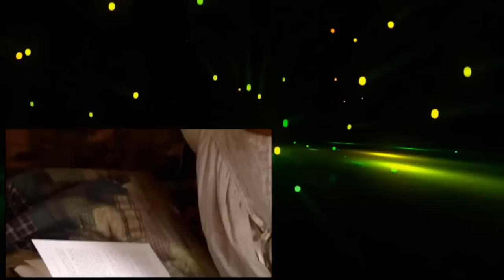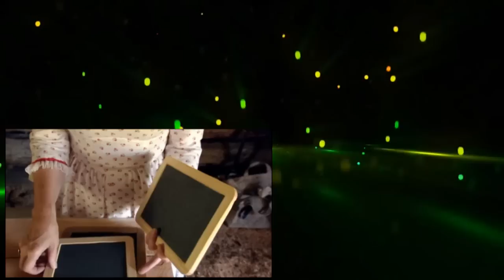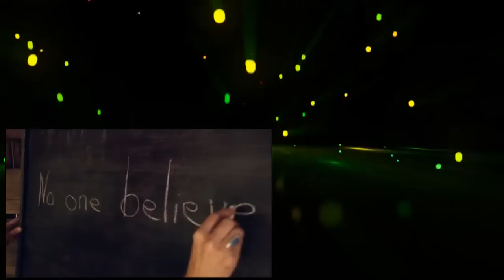Frontier House 5of6 A Family Affair